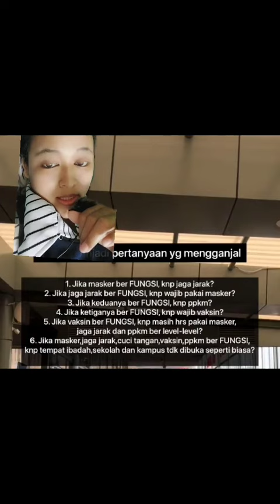Pertanyaan yang mengganjal